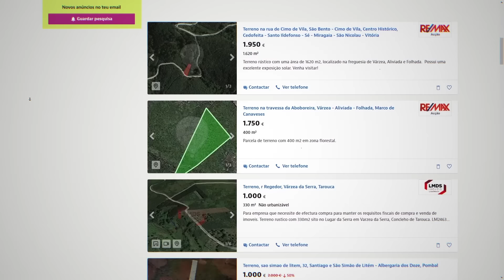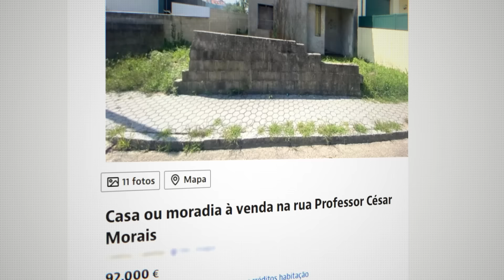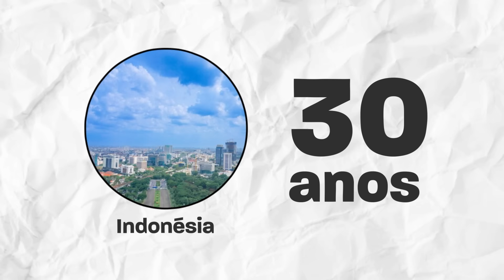Ter casa própria está muito caro? Então faça isso :)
Entre na minha newsletter para aprender a criar conteúdo da forma correta e fazer disso sua carreira:

Muito obrigado Casa Gaea por participar desse vídeo.

00:00 Intro
00:57 Terreno de €1.200
02:45 Ruína de €12.000
03:50 Casa na cidade
06:38 Tiny house
11:34 Nossa experiência